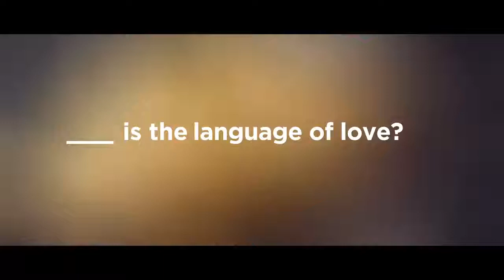Zomato Valentine's day film